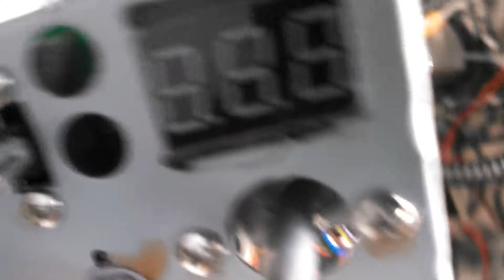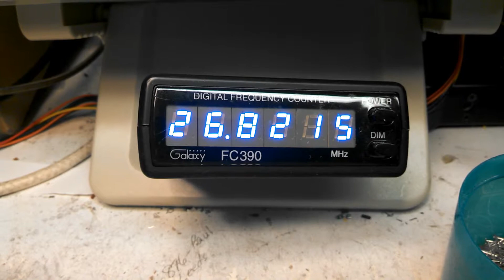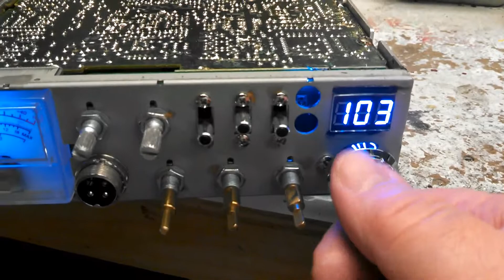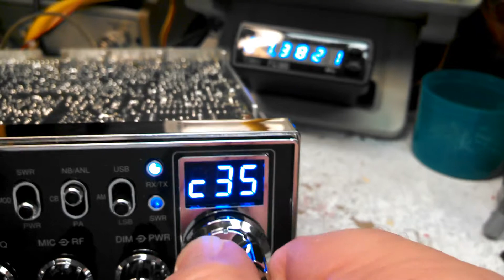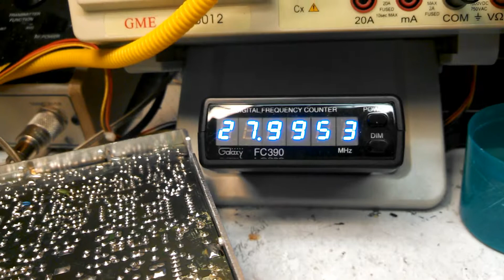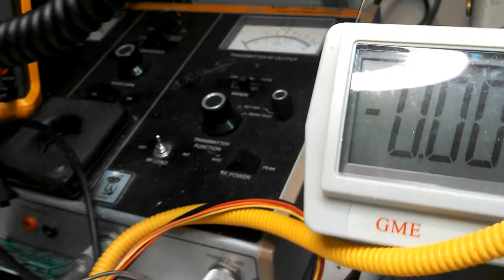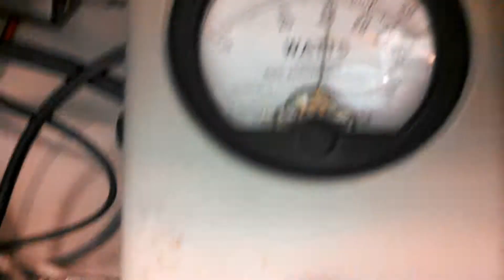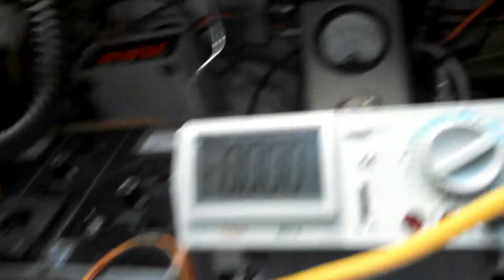DX979 with LC5200 Blue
Like the title says, Galaxy DX979 with a LesComm LC5200 128 channels, continuous tuning and 3 digit display.